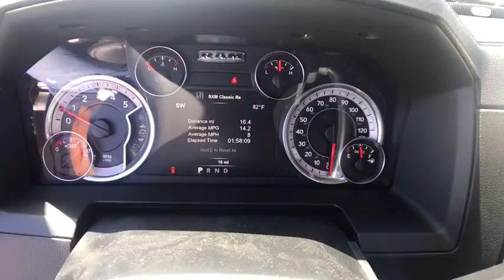2018 Ram 2500 Carson City, Dayton, Reno, Lake Tahoe, Carson valley, Northern Nevada, NV 18T7352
2018 Ram 2500 LARAMIE CREW CAB 4X4 6'4 BOX - Stock#: 18T7352 - VIN#: 3C6UR5FL1JG253922

1-Year SiriusXM Guardian Trial,180 Amp Alternator,3.42 Axle Ratio,5-Year SiriusXM Traffic Service,5-Year SiriusXM Travel Link Service,50 State Emissions,8.4' Touchscreen Display,Anti-Spin Differential Rear Axle,Auto High Beam Headlamp Control,CTR Stop Lamp w/Cargo View Camera,Chrome Exterior Mirrors,Cold Weather Group,Convenience Group w/32C Discount,Cummins Turbo Diesel Badge,Current Generation Engine Controller,Diesel Exhaust Brake,Electronically Controlled Throttle,Engine Block Heater,Engine: 6.7L I6 Cummins Turbo Diesel,Exterior Mirrors Courtesy Lamps,Exterior Mirrors w/Heating Element,Exterior Mirrors w/Memory,Exterior Mirrors w/Supplemental Signals,Front & Rear Rubber Floor Mats,Front Armrest w/Cupholders,Front Performance Tuned Shock Absorbers,GPS Antenna Input,GPS Navigation,HD Radio,Hill Descent Control,Integrated Center Stack Radio,Integrated Voice Command w/Bluetooth,Keyless Go,LED Bed Lighting,Leather Trim 40/20/40 Bench Seat,Media Hub,Off Road Package,Offroad Decal,Power Adjustable Pedals w/Memory,Power Folding Chrome Trailer Tow Mirrors,Power Folding Mirrors,Quick Order Package 2FH Laramie,RAM Active Air,Radio/Driver Seat/Mirrors/Pedals Memory,Radio: Uconnect 4C Nav w/8.4' Display,Rain Sensitive Windshield Wipers,Rear Performance Tuned Shock Absorbers,Remote Proximity Keyless Entry,Remote Start System,Selective Catalytic Reduction,SiriusXM Satellite Radio,SiriusXM Traffic Plus,SiriusXM Travel Link,Tip Start,Tires: LT275/70R18E OWL On/Off Road,Tow Hooks,Trailer Tow Mirrors,Transfer Case Skid Plate Shield,Transmission: 6-Speed Automatic,Winter Front Grille Cover